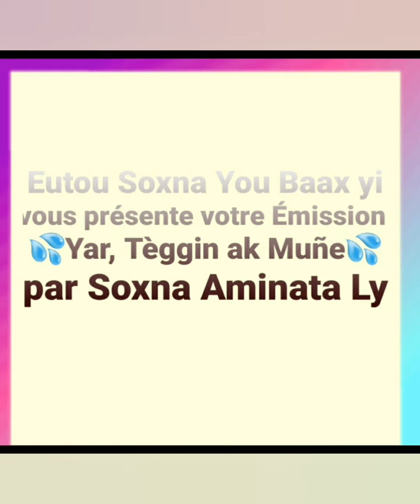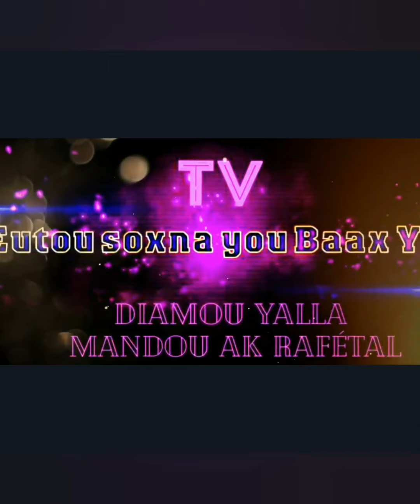SÉN ÉMISSION 👉🌹🍀WARTÉÉFOU DOMOU ADAMA🍀🌹👈 PRÉSENTÉE PAR SOXNA AMINATOU LY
SÉN ÉMISSION 👉🌹🍀WARTÉÉFOU DOMOU ADAMA🍀🌹👈
🗣🗣PRÉSENTÉE PAR SOXNA AMINATOU LY